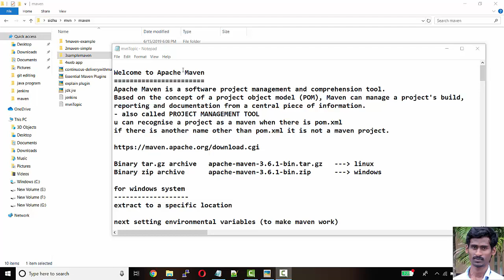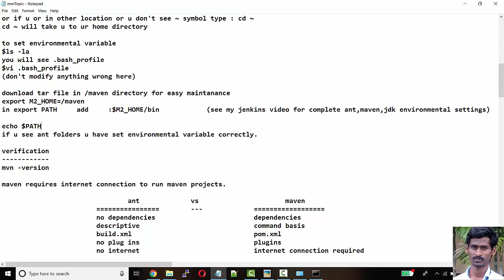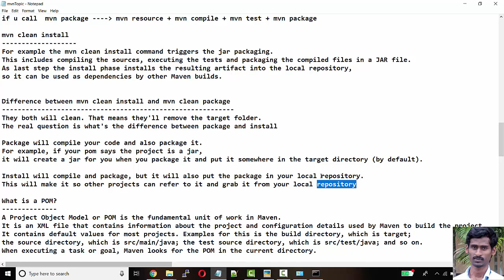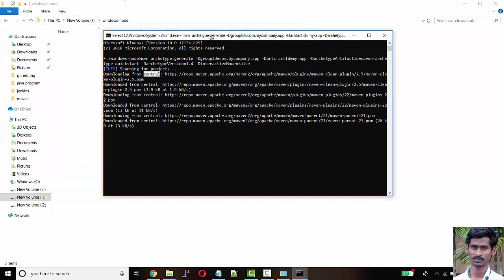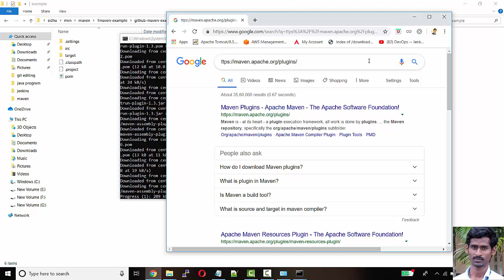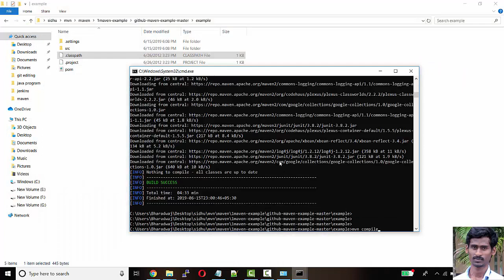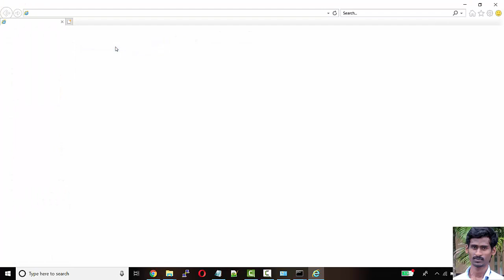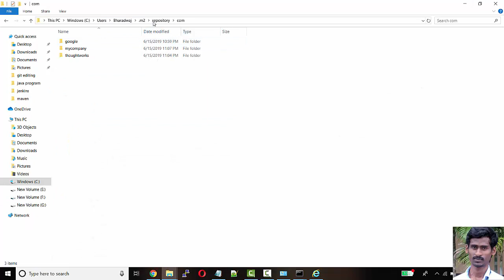maven in telugu